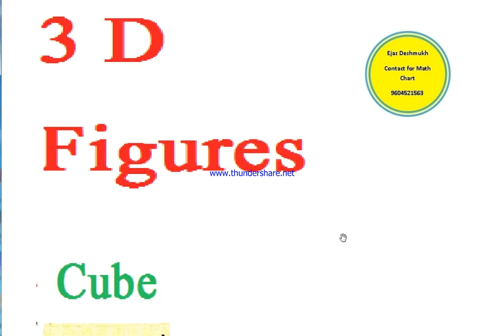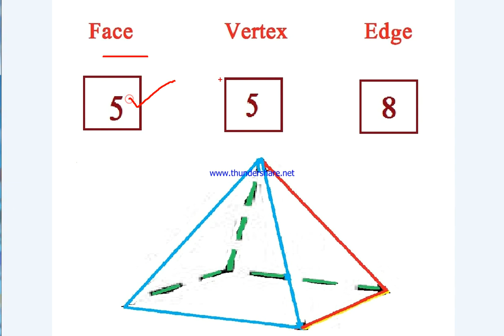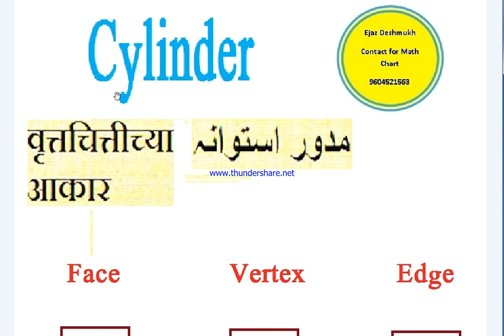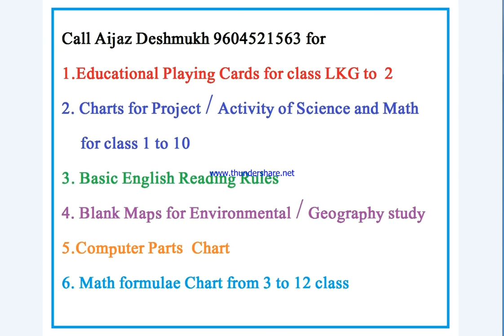3D Figures ( Cube , Cuboid , Pyramid , Cone , Sphere , Cylinder )